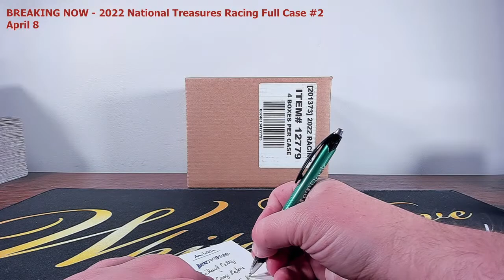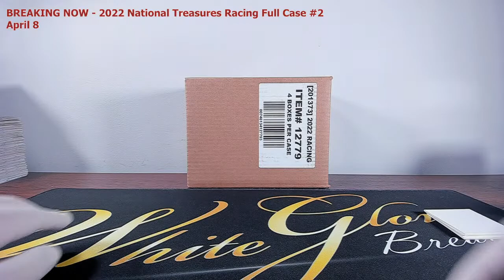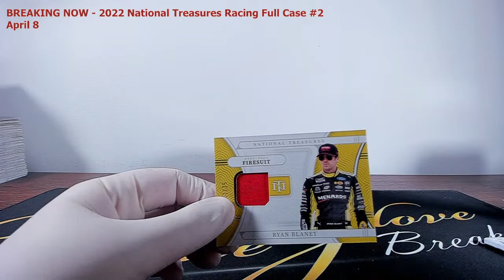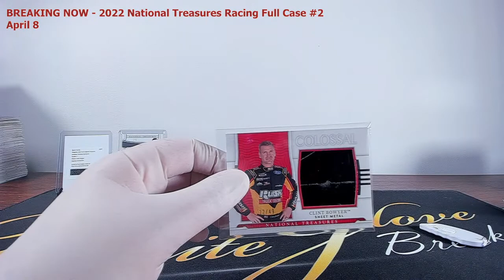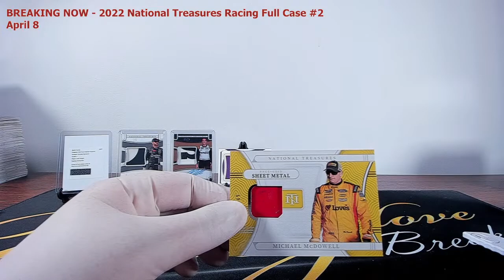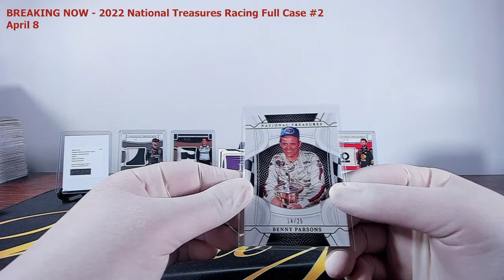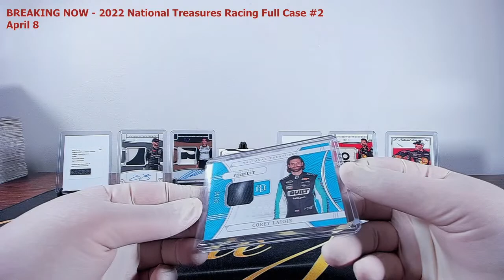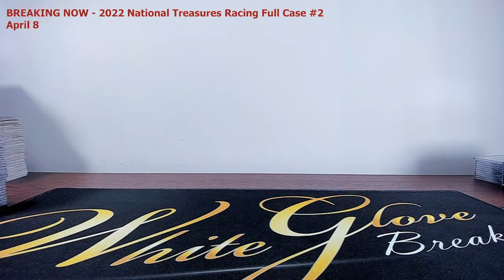2022 National Treasures Racing Full Case #2 - April 8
2022 National Treasures Racing Full Case #2 - April 8